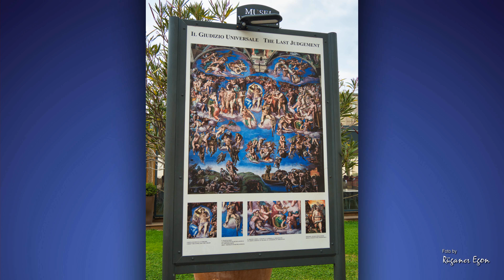MSC Splemdida - Vatikan Museum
Vatikan Museum, Tag 2 der Kreuzfahrt mit MSC Splendida
en0782